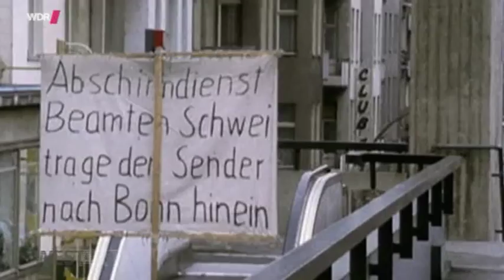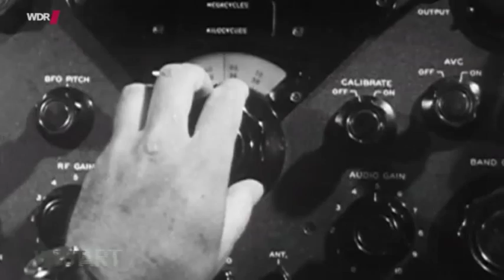Die Wirklichkeit kommt - Vorschau bei WestART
Vorschau des Films die Wirklichkeit kommt bei WestART